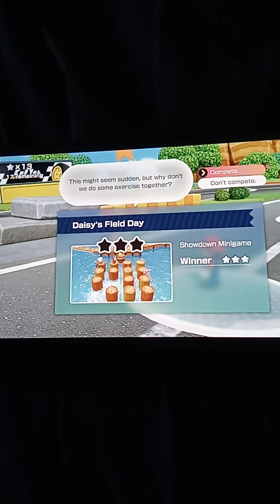Mario party jamboree adventure episode 16: ready set go!